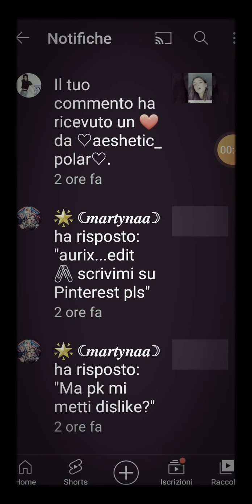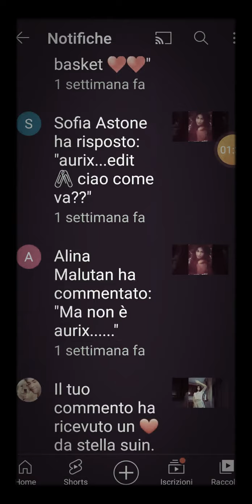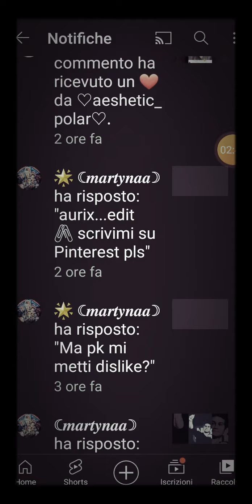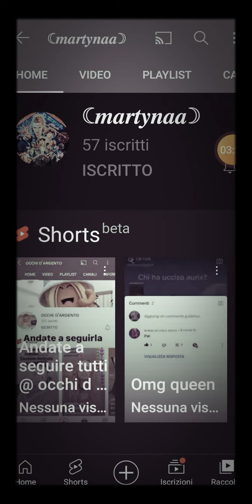video dedicato a Martyna